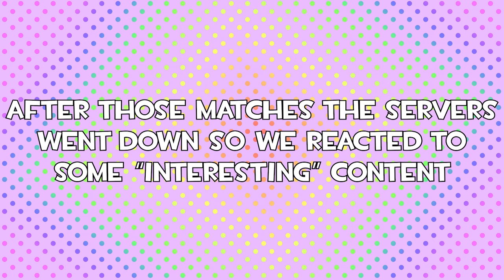The most UNIQUE FPS of 2024! [The Finals funny moments]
This video shows some of our earlier matches getting the ropes of the finals. Unfortunately the servers crashed a couple games in but we made up for it with some funny commentary!

00:00 Round one: SYS$HORIZON

03:38 Round two: Skyway Stadium

07:25 muda japan reaction